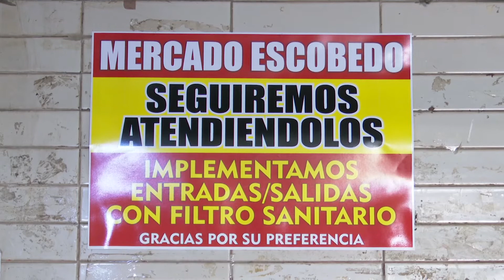bajas ventas y despidos